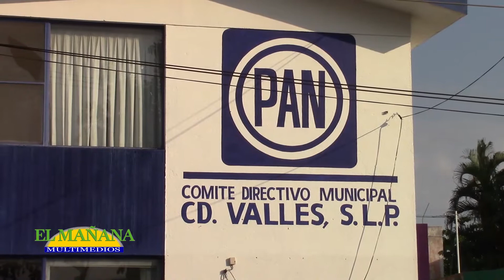El panista Moreno Valle visitará la Huasteca Potosina